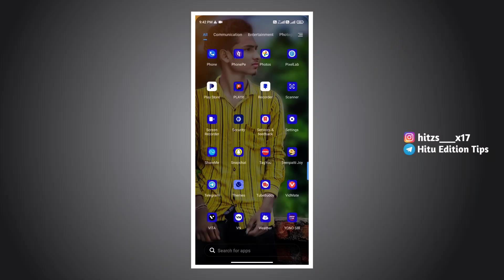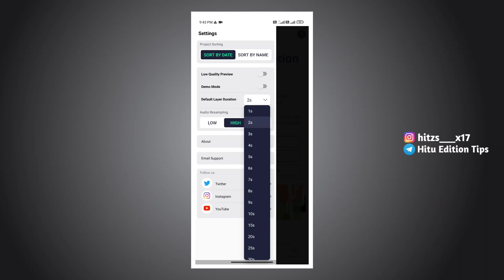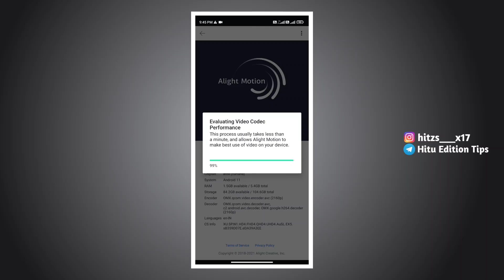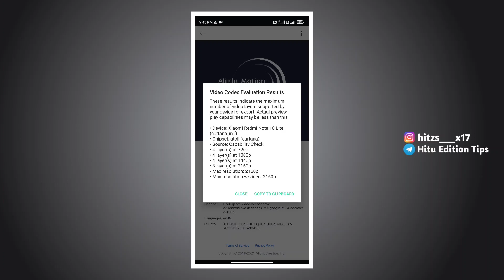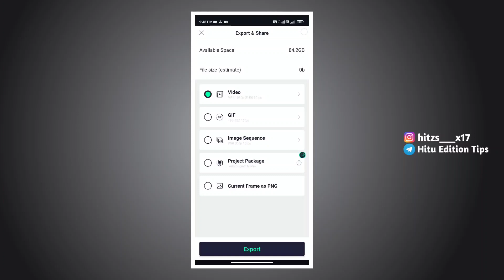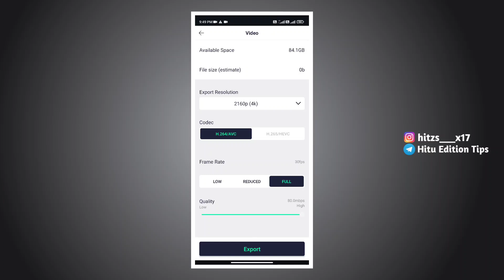alight motion video save problem | alight motion video editing | alight motion export problem Solve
alight motion video save problem | alight motion export problem | alight motion video editing

🌍Social links-

alight motion video not exporting
alight motion video resolution is too high problem

alight motion problem
export problem in alight motion
alight motion video export problem hindi
alight motion video exporting problem solved
alight motion video export problem solution
how to fix mp4 export failed in alight motion

alight Motion Video Resolution Is To High To edit on this device
Alight Motion MP4 export problem solved